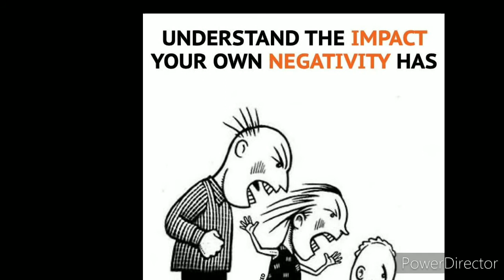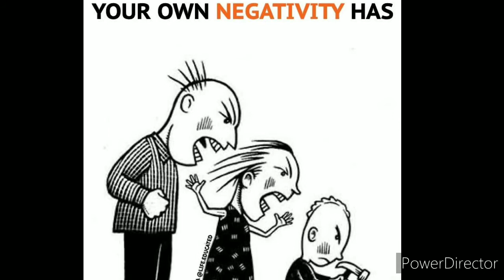SUCCESS MANTRA | खुद को दूसरों से compare करो | Psychology of success | How to be successful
psychology of success

old

agar aap chahe to is subject par hum apke liye or lectures lekar ayeinge .

KAFI STUDENTS KE KEHNE PAR CHANNEL KAR NAME LIVFAST-JALDIJIO se badal kar ENLIGHT WORDS LIV kar diya gya hai . ta apko channel SEARCH karne mein aasaani ho .

liv sir ke baki lectures sunne ke liye description mein diye gye links par click karein .

 [ ANOTHER LECTURES ON SUBCONSCIOUS MIND ]

*2021 se 2025 takk duniya kaisi hone wali hai -

* Wo kaise tumhe control karte hain Dark psychology-

*लडकियों को शरीफ लडके पसंद कियों नहीं होते -

*लडकियां बिना किसी कारण शिकायतें कियों करती हैं -

women's subcoscious mind -

*dharam ne aurrat ko humesha galat kaha hai -

subconscious mind fact l
मनुष्य खतरे में part- 1

subconscious mind fact l मनुष्य खतरे में part- 2

Men and women's subconscious DARK SECRETS-

Shatranj full lecture MARD-

How to overcome laziness part- 1

-How to be a successful man-

-psychological explanation of panchtantra-

- How to sale anything-

-kya illuminati jaisi koi sanstha hoti hai ?

-kya illuminati jaisi koi sanstha hoti hai ? part-2

- khud ko negativity se door kaise rakhein

-how to get strong relationship with your partner

- Dusron se umeed matt karo -

- success is like a women -

- klaakar kabhi bheed ke piche nhi chalte

-men and women's subconscious mind-

- men and women 's subconscious part-2

- target ke uppar kaam karte huye pagal raho

-Shatranj visaat -

- 12 tips for motivational speakers -

- men and women's subconscious body language -

-Pyaar mein aurrat zyada jhooth bolti hai

- psychology of confidence -

- subconscious mind in detail -

- memory power of subconscious mind

- importance of target in your life-